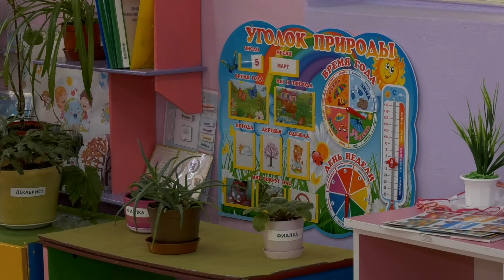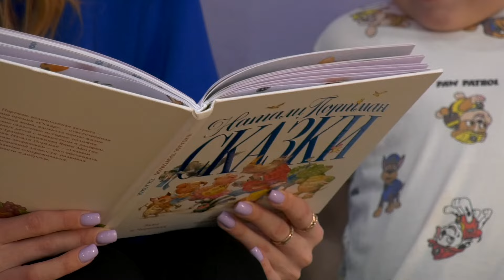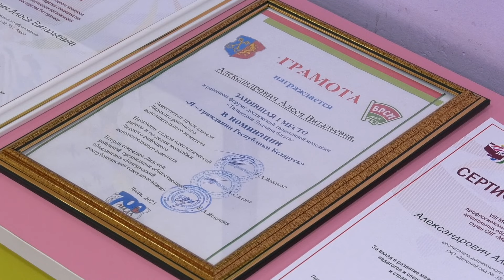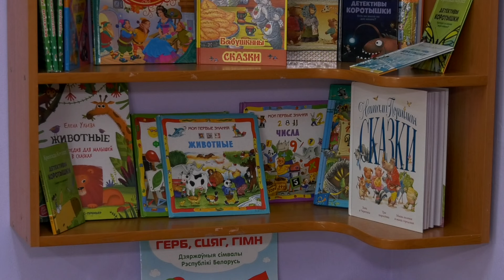Репортаж о доброй женской профессии: Алеся Александрович работает воспитателем детского сада №35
Восьмого марта в Беларуси отмечается День женщин. В этот весенний праздник поздравления в свой адрес принимают представительницы прекрасной половины человечества. Они не только поддерживают домашний очаг, но и вносят огромный вклад в развитие промышленности, здравоохранения, культуры и образования. В их числе и воспитатель 35-го детского сада Алеся Александрович. Девушка нашла своё призвание в педагогике.